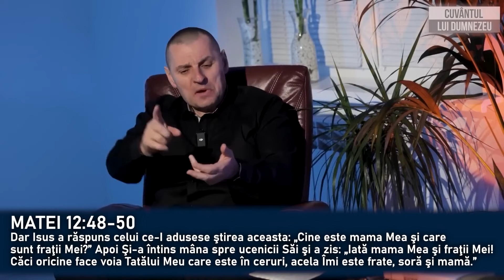CREȘTINUL care nu poate BIRUI PE CEL RĂU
De aceea, oricine este născut din Dumnezeu nu păcătuiește şi cel rău nu se atinge de el.…Dar dacă ești robul păcatului, ești un creștin firesc, nu ești născut din nou, bineînțeles că diavolul are un acces direct la tine. Și atunci,  oare poate fi diavolul în cel credincios sau nu? Pot fi în el demoni sau nu? În copiii lui Dumnezeu nu potate fi! În cei firești potate fi!
Fiți liberi, în Numele lui Isus! Domnul a venit pentru acest lucru, ca să fiți liberi!

Video complet:
- Libertatea de depresie și frică, păcat și moarte! Stanislav și Yulia Saltanenko